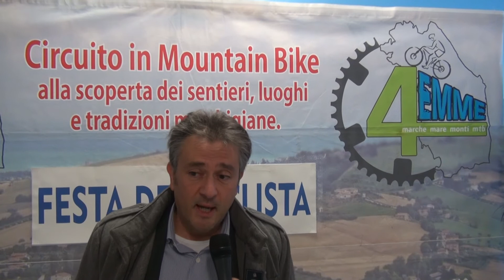7° Memorial Giacomo Vecchiola - Gaetano Sirocchi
intervista a Gaetano Sirocchi Presidente CSI Fermo